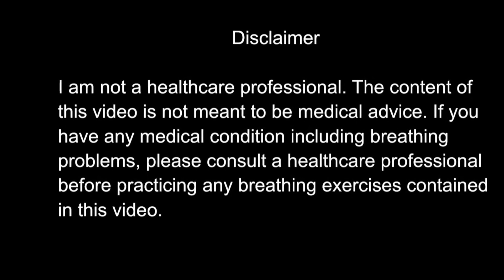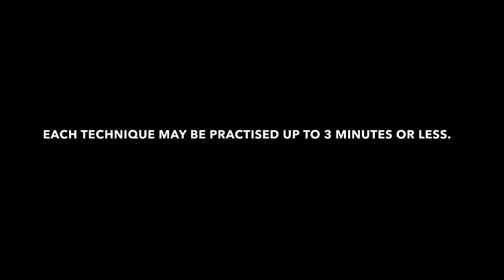Simple Breathing Techniques To Relieve Stress That May Change Your Life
Breathing Techniques demonstrated by Satyakam Das
1. Regular Breathing With Pause
2. Emotional Healing Breathing
3. Single Nostril Breathing
4. Alternate Nostril Breathing - NadhiSodhana

These breathing techniques help relieve stress and anxiety, and help you breathe better.

Thanks,
Rashmi

Instagram